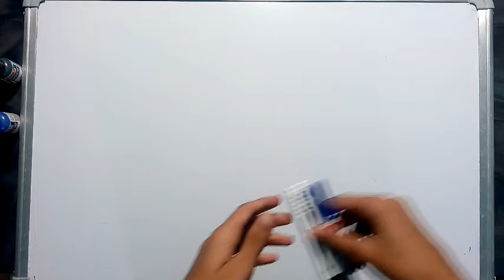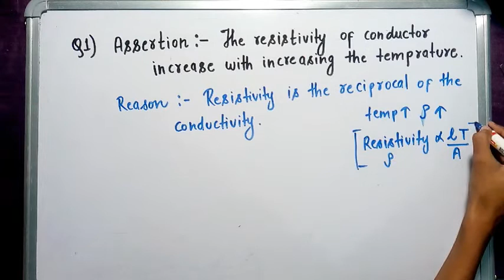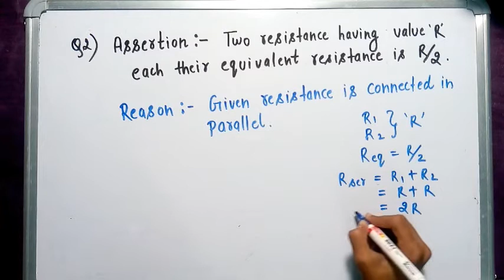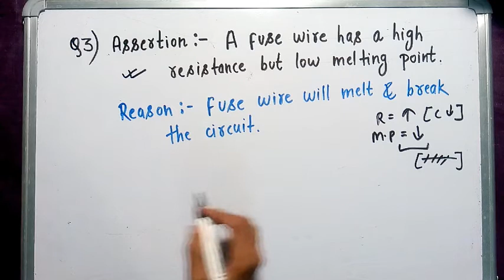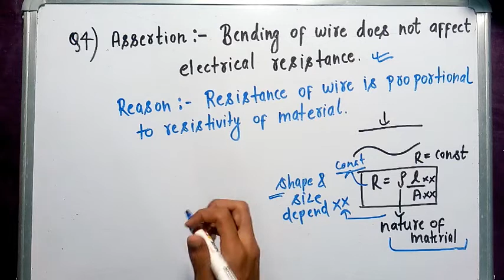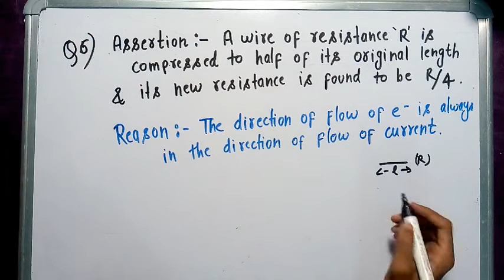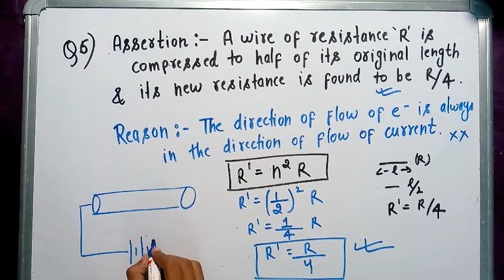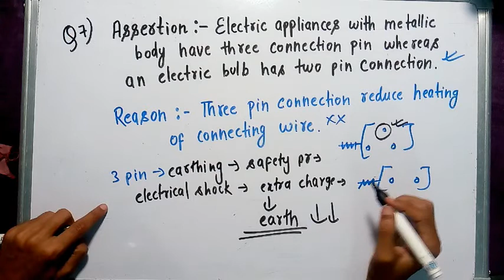assertion and reason type questions | electricity | class 10 | science | CBSE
Welcome to 🙏🙏🙏baba_ji_ki_booti_series
Presented by cool guru ki kaksha

About this series :- in this series we will discuss important questions for preparation of board examination 2020-21

In this video I will discuss assertion and reason type questions of electricity class 10 science

Link of assertion and reason type questions of chemical reactions and equations class 10

Link of assertion and reason questions of acid base and salt class 10

Link of assertion and reason questions of metal and non metal class 10

Link of assertion and reason questions of carbon and it's compound

Your quire':-
Assertion and reason type questions of electricity class 10,
Assertion and reason questions of electricity,
Assertion and reason questions of electricity class 10,
Assertion and reason based questions of electricity,
Assertion and reason based questions of electricity class 10,
Assertion and reason type questions of electricity class 10 cbse,
Important questions answer of electricity class 10,
Assertion and reason of current electricity class 10,
Class 10 science assertion and reason type questions electricity,
Assertion and reason based questions of electricity class 10 in hindi,

You can all ask your doubt in instagram 🙂

I hope you all enjoyed this lecture 🙂

If you have any quire's regarding this topic you all fell free to ask me in the comment section